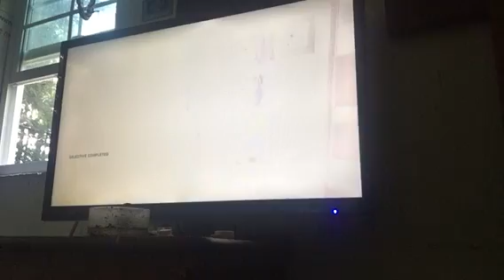007 slaughter time Xbox game .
Mikey cosentino got some game hunter style